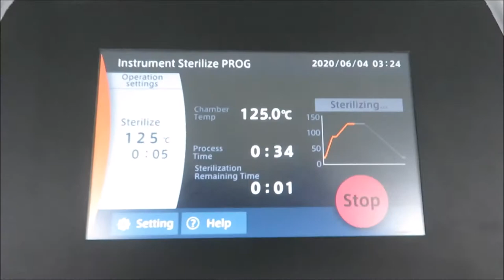Yamato SM820 Autoclave Sanitizer for Sale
Yamato SM820 Autoclave Sanitizer is available from The Lab World Group.